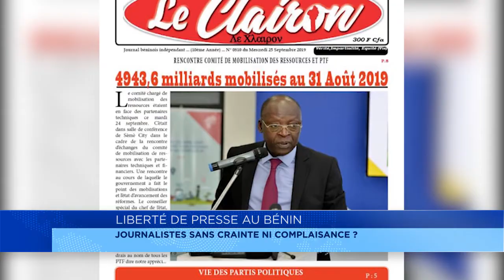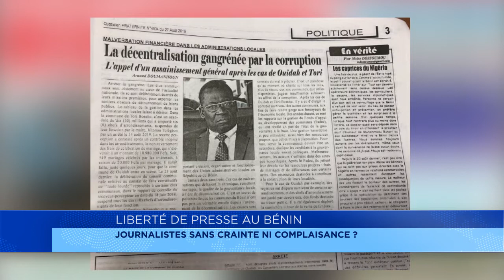Liberté de presse au Bénin : journaliste sans crainte ni complaisance ?